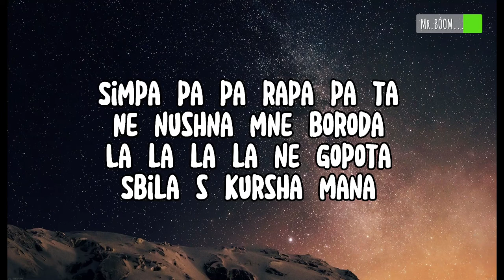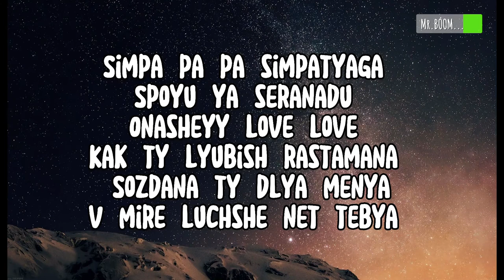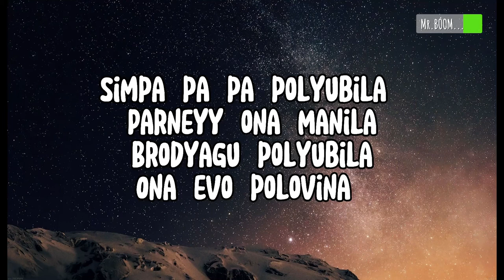Simpa pa pa palyubila song lyrics MrBOOMLyrics-quad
Mr.BOOM...
           - lyrics family ♥️

         Please don’t report the page
       - kindly massage me I will remove the